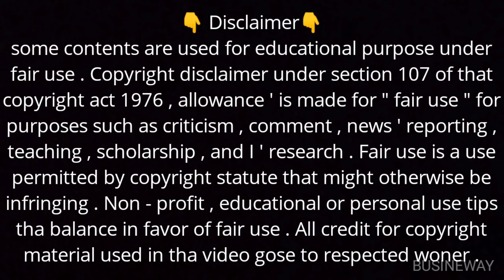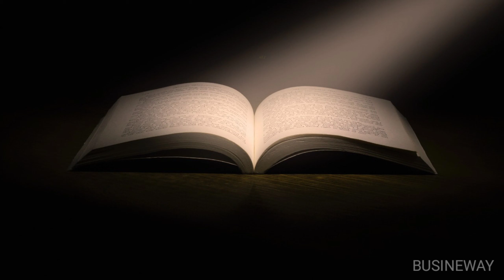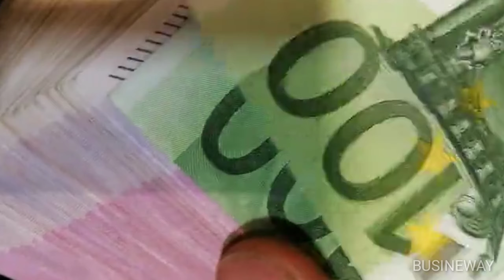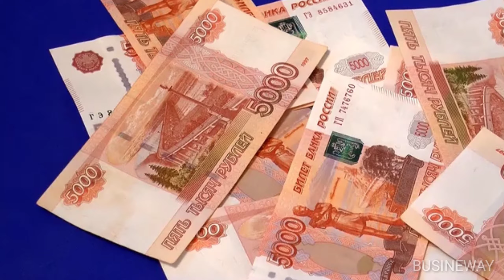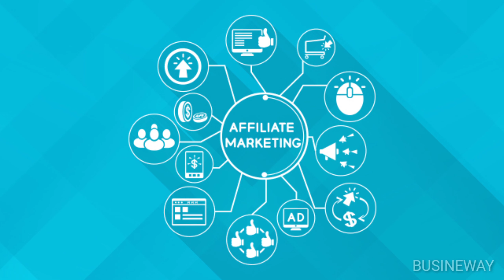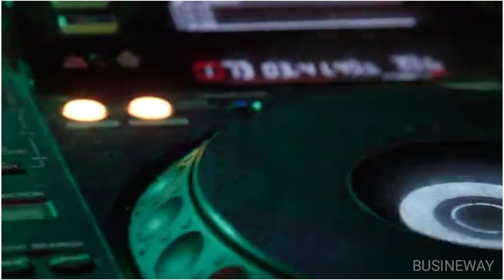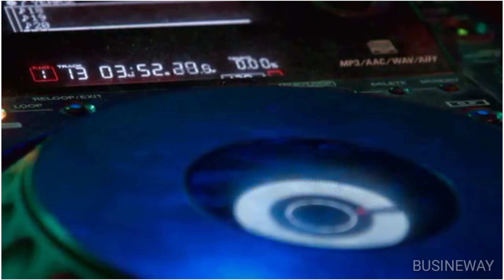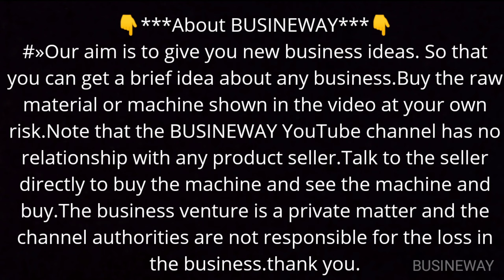Top 10 Best Business Idea For Women's | Start From Home Business Idea | Part Time Business|Busineway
⏯️ This video I well show you top 10 best Business Idea for women's| Start Your Own Business Now | Unlimited Income For Students.

➡️If you are enjoy this video press tha like button.

💥💥💥💥SOME YOUTUBE EQUIPMENT💥💥💥💥

AIR PHONE

BACKGROUND SCREEN:-

LIGHT STAND

BEST PHONE

  🔻 SOME MATERIAL,S PURCHASE LINK🔻

 ✍️Hamara uddesh ye he aplogoko neya neya business idea ke bareme jankari dena. Kayse aplogoko koive business idea ke bareme sehi jankari mile. Video me dikhaya geya koivi saman kharidna hay to o app khudki jimmebari me kharide. Koive saman yea machine bechne baloke sath BUSINEWAY YouTube channel ka koive sambandh nehi hay. Koive saman kharidna hay to app direct bechne baloke sath bat kare dekh ke hi kharide. Business karna yea na karna apka khudka marji. Business me koi ve nukshan ki varpai "BUSINEWAY" channel nehi karta hay.

Top 10 Best Business Idea For Women's | Start Your Own Business Now | Unlimited Income For Students...